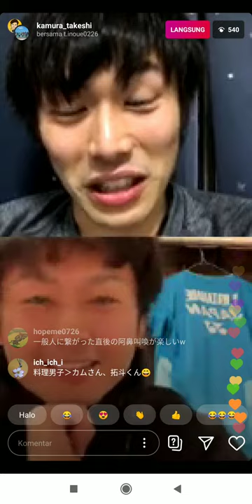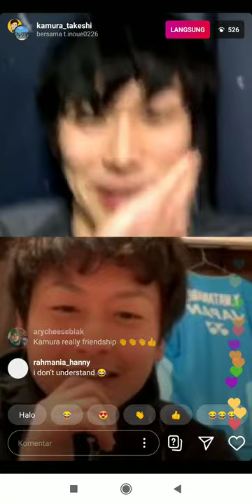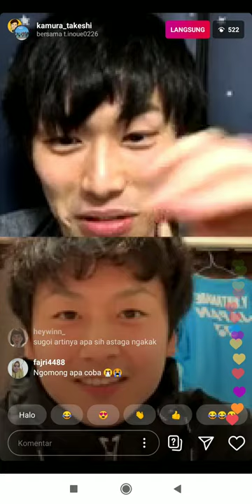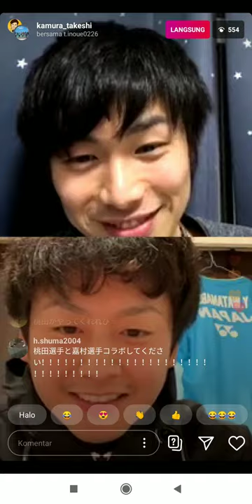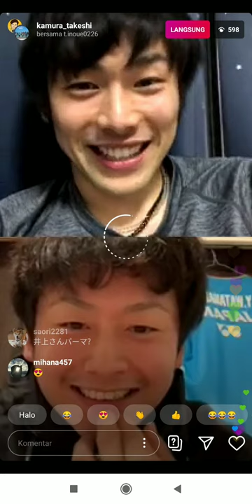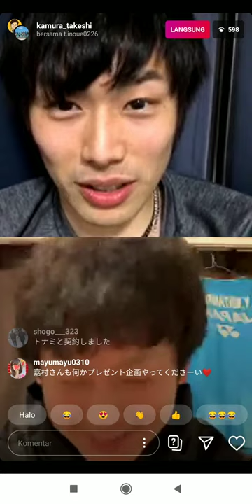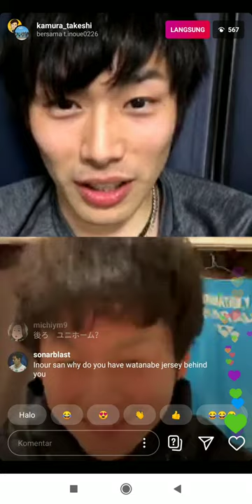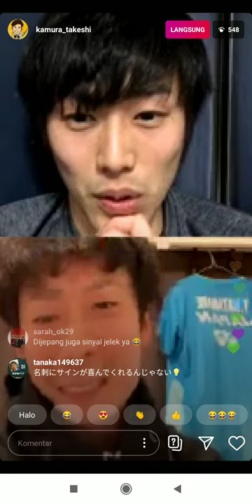Live IG, Kang Ramen Takeshi Kamura & Takuto Inoue bahasnya makanan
06/05/2020  嘉村健士さん & 井上 拓斗さん、たけしかむらさん、たくといのうえさん、バドミントン